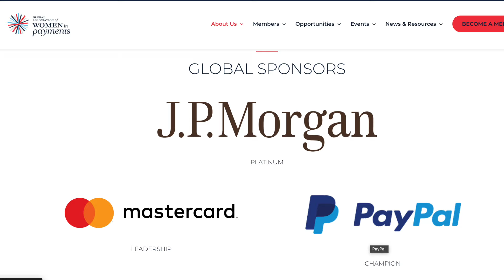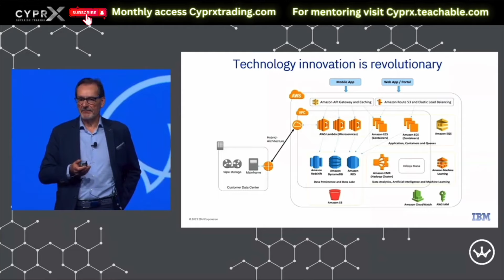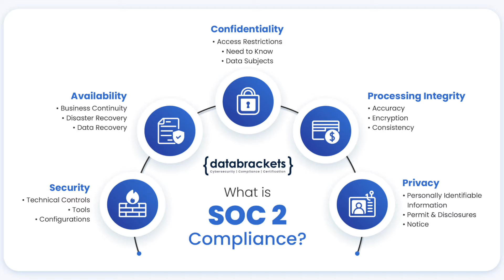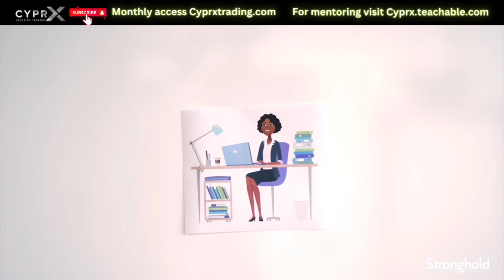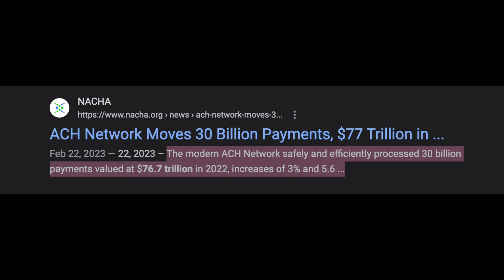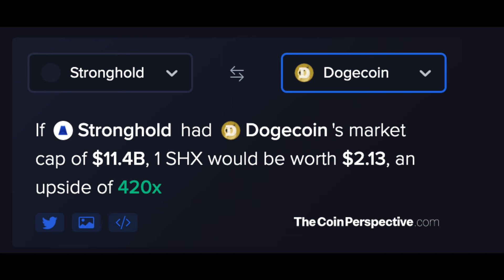SHX CRYPTO BULL RUN AROUND THE CORNER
WILL SHX PREFORM WELL IN THE NEXT BULL RUN?